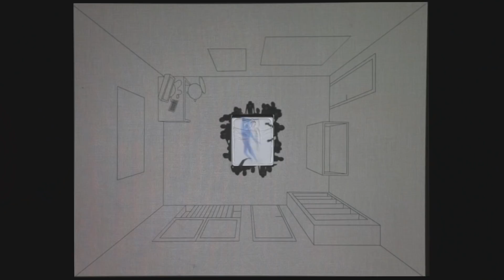Federico Clapis Art - Best Works 2017 | [Compilation]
Comment only on my Ig 💥